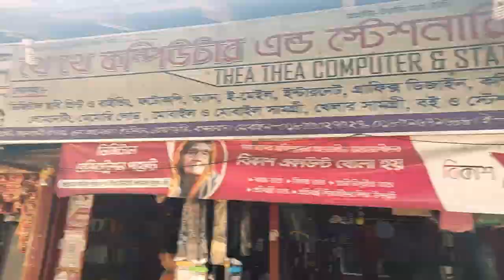দেবতাখুম, বান্দরবান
নৈসর্গীক বান্দরবানকে বলা হয় খুমের রাজ্য..আর এই রাজ্যের শ্রেষ্ঠত্বের মুকুটটি নিঃসন্দেহে দেবতাখুমের কাছেই যাবে স্থানীয়দের মতে প্রায় 50-60 ফুট গভীর এই খুমের দৈর্ঘ্য 600 ফুট যা ভেলাখুম থেকে অনেক বড় এবং অনেক বেশি বন্য
আমার এবারের অভিযান বর্তমান সময়ে বেশ জনপ্রিয় হয়ে ওঠা দেবতাখুমকে নিয়েই .
আমাদের  সবাই চাঁদের গাড়িতে উঠে পড়লাম গন্তব্য রোয়াংছড়ি।

আমরা দ্রুতই বান্দরবান শহর অতিক্রম করে রোয়াংছড়ির রাস্তায় উঠে পড়লাম চাঁদের গাড়িতে করে পাহাড়ি রাস্তার সৌন্দর্য উপভোগ করতে করতে আমরা সামনে এগুতে লাগলাম,
রোয়াংছড়ি পৌঁছে প্রথমেই আমাদের স্থানীয় থানায় নাম এন্ট্রি করতে হলো, বান্দরবানের গহীনে ঘুরতে এলে সাথে NID কার্ড নিতে ভুলবেন না নাহলে বিভিন্ন চেকপোস্টে আপনাদের বিভিন্ন প্রশ্নের সম্মুখীন হতে হবে।

দেবতাখুমের ট্রেইল যেমন সুন্দর তেমনি ভয়ঙ্কর বর্ষাকালে এখানে এলে ট্রেইলের ঝিরি এবং পাহাড়ের রূপে আপনার যেমন চোখ আটকাবে তেমনি পিচ্ছিল পাথুরে পথে পা ফসকে বড় ধরণের বিপদে পড়ার আশঙ্কাও থাকে পদে পদে,
আমরা ছোট ইঞ্জিন চালিত বোট দিয়ে যাওয়ার সিদ্ধান্ত নিলাম, যাওয়ার সময় বেশ কয়েকবার ঝিরি পথের পাথরের সাথে বোট এর প্রচন্ড ধাক্কা লেগেছিলো,

কোন কোলাহল নেই, নেটওয়ার্কের একদম বাহিরে চারিদিকে নিস্তব্ধ সুনসান নীরবতা, যেনো এক ভুতুড়ে পরিবেশ সাথে ফোটা ফোটা পানির শব্দে আরো ভুতুড়ে মনে হবে পরিবেশটা
বিশাল দু'টি পাহাড়ের মাঝ দিয়েই চলে গেছে পথ যা ভেলায় করে পাড়ি দিতে হয়
এই সবকিছু মিলেই দেবতাখুম,

এখানে এলে প্রকৃতিকে খুব খুব কাছে থেকে উপভোগ করতে পারবেন..যেনো মিশে যাবেন প্রকৃতির সাথে দেবতাখুমের ভেলায় ভেসে চলা এই পথই আপনাকে বলে দেবে - স্বর্গের পথ কতটা সুন্দর হতে পারে।

The natural Bandarban is called the Kingdom of Khum .. and the crown of excellence of this kingdom will undoubtedly go to Devatakhum.
This time my campaign is about Devtakhum which has become very popular at present.
We all got on the moon car to the destination Roangchhari.

We quickly crossed the city of Bandarban and climbed the road to Roangchhari.
Arriving at Roangchhari, first we have to enter our name in the local police station. When you visit Gahin in Bandarban, don't forget to take NID card with you, otherwise you will have to face various questions at different checkposts.

As beautiful as the Devtakhum Trail is when you come here in the rainy season, there is a danger of slipping on the slippery rocky path and catching your footsteps step by step.
We decided to go by small engine driven boat, the boat hit the rocks several times on the way.

There is no noise, just a quiet silence outside the network, as if the sound of boiling water with a spooky environment will make the environment feel more spooky.
The path has to go through the middle of two huge hills which have to be crossed by raft
All of this is a godsend,

When you come here, you will be able to enjoy nature from very close.

রোয়াংছড়ি দেবতাখুম গাইড সার্ভিস : Nue King Sing Marma